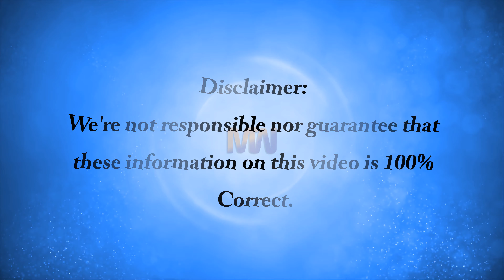LG Q9 First Look,Review,Price,Phone Specifications And Much More - MyTechWorld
Now Introducing new LG Q9 First Look, Review, Price, Phone Specifications, release date and all latest update about new LG Q9.
LG Q9 have 6.1-inch display,4GB of RAM, Android 8.1Oreo with LG’s custom Android skin on top, and the battery is 3,550mAh.

The Best Smartphone and gadgets deals you ever thought about as follows,

➤ 2: MAFAM M2 2.4 Inch 4000mAh UHF Walkie Talkie Handheld

➤3:MAFAM M2 2.4 Inch 4000mAh UHF Walkie Talkie Handheld SOS Dual SIM Card FM Power Bank Mobile Phone

➤ 4: OSMO 2 Mobile 2 Handheld Gimbal Stabilizer Active Track Motion lapsed Zoom Control For Smartphone

➤ 5: ZMI 10000mAh QC2.0 4G Router Wireless Wifi Router Power Bank for Mobile Phone

➤ 6: MAFAM? 3 4000mAh 2.8-inch 3 Cards 3 Standby Power Bank Outdoors Mobile Phone

➤ 7: Andonstar ADSM302 Long Object Distance Digital USB Microscope For Mobile Phone Repair Soldering Tool BGA SMT Watch

➤ 8: Sprint Portable Wireless Bluetooth NFC Connection AR Photo Printer for Mobile Phone

➤ 9: 75W12V 150km VHF Mobile Car Marine Radio Walkie Talkie Transceiver with Microphone

➤ 10: Universal Metal Multi-angle Rotation Clip Lazy Phone Holder Tripod for iPhone Mobile Phone iPad

➤ 11: Universal Metal Multi-angle Rotation Clip Lazy Phone Holder Tripod for iPhone Mobile Phone iPad

✿ 04: New Apple MacBook Air 2018 Gets Retina Display with 4 Million Pixels Updated News - MyTechWorld

* CONNECT
* ABOUT MY CHANNEL
Hi Folks,
You can find our email in about section of this channel. Thanks